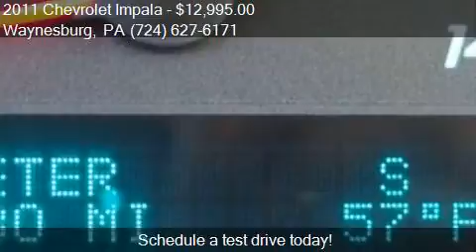2011 Chevrolet Impala LT 4dr Sedan for sale in Waynesburg, P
This 2011 Chevrolet Impala LT 4dr Sedan is for sale in Waynesburg, PA 15370 at Bortz Chevrolet Subaru.

Engine: 3.5L V6
Transmission: Automatic 4-Speed
Color: Gold
Mileage: 32730
Contact Bortz Chevrolet Subaru 249 E Roy Furman Hwy Waynesburg, PA 15370 to test drive this 2011 Chevrolet Impala LT 4dr Sedan today.